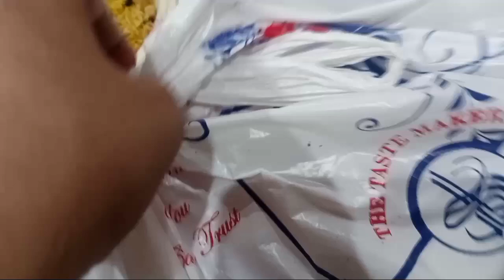Mary sat asa kya ho gya💔😭? Aj atny din ka bad vlog q lga rahi hu